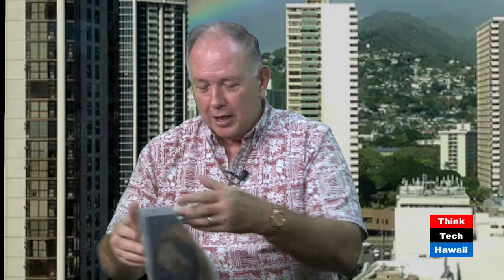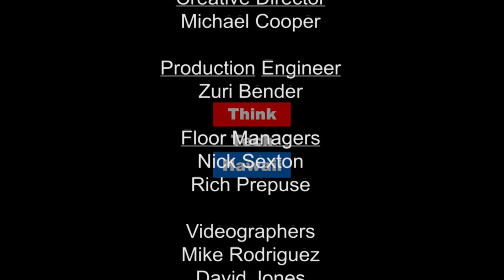Tip Toeing Through the SMB Minefield - Legal Updates for SMB's with Steve Pingree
As an experienced attorney, Steve Pingree is familiar with the legal minefield that small and medium size businesses (SMBs) must navigate. Reg and Steve discuss money laundering, foreign account reporting and bank accounts for the medical marjiuana businesses in the U.S.